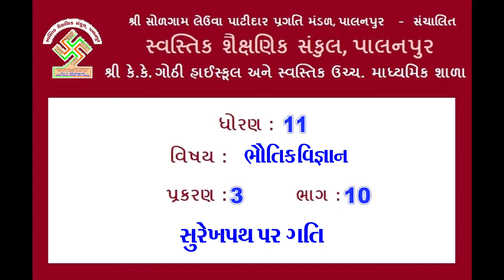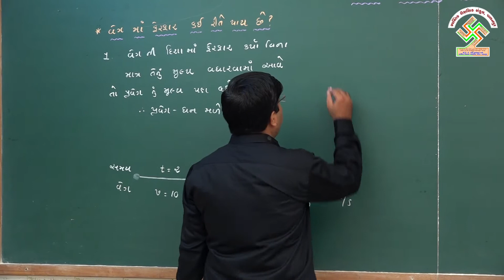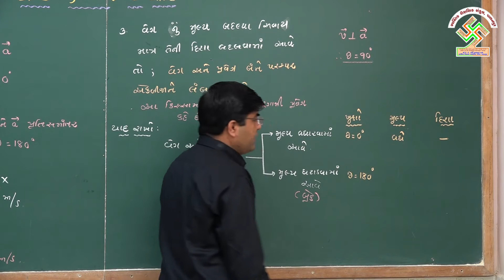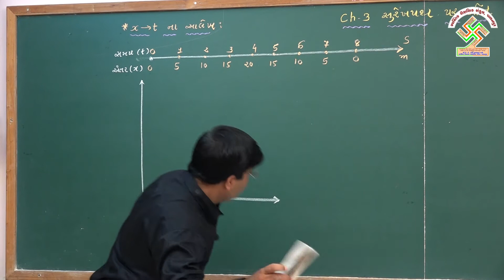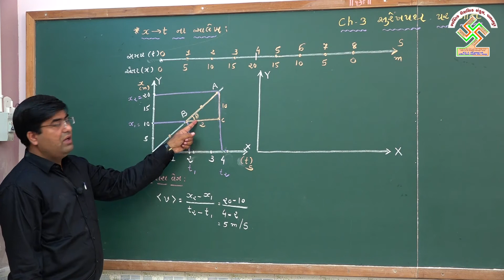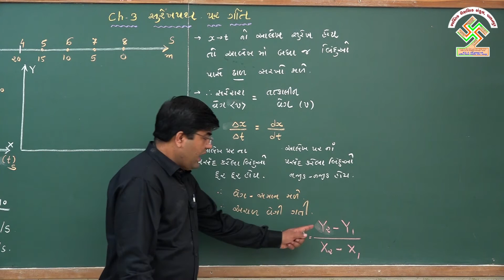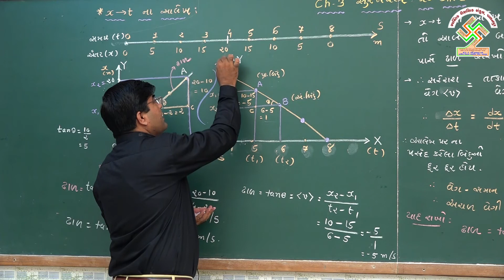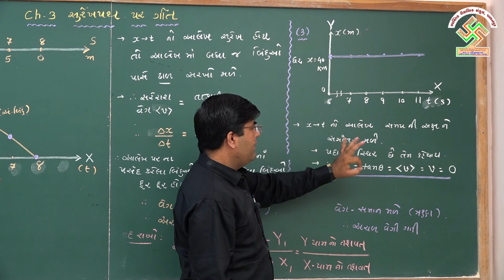11 Phy. Chap 3 Part 10 ધોરણ:11, ભૌતિકવિજ્ઞાન, પ્રકરણ:3, ભાગ:10 સુરેખપથ પર ગતિ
11 Phy Chap 3 Part 10 SurekhPath Par Gati
ધોરણ:11, ભૌતિકવિજ્ઞાન,
પ્રકરણ:3, ભાગ:10
સુરેખપથ પર ગતિ